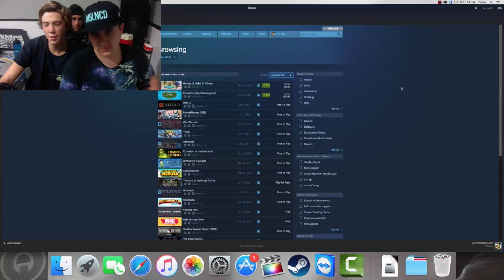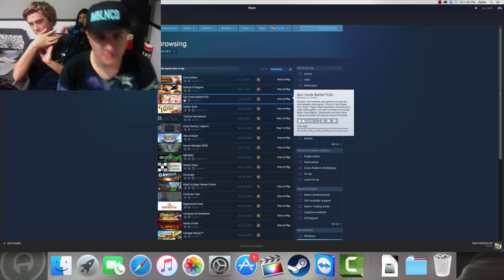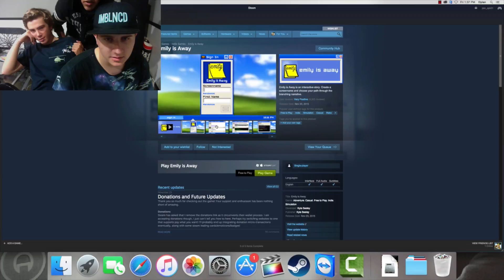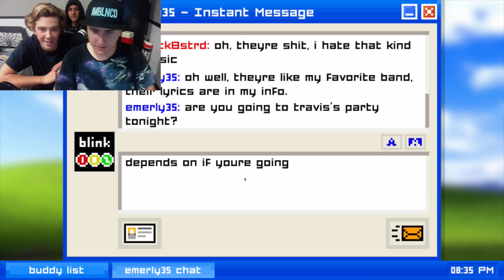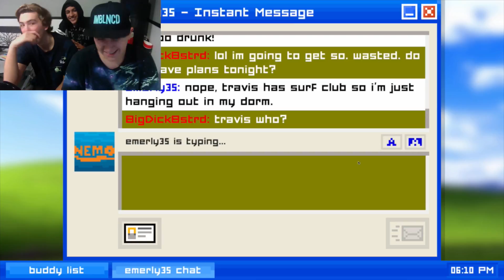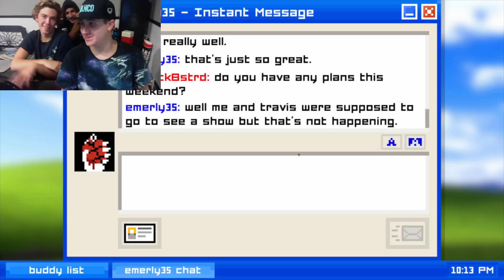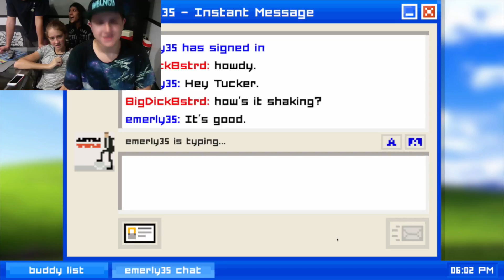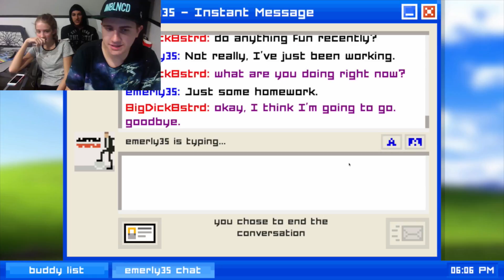Free 4 All EP 3: Sh**ty Relationship Simulator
Whats good dinguses of all ages.
more videos to come soon, I'm back